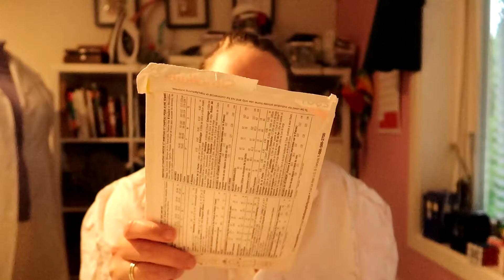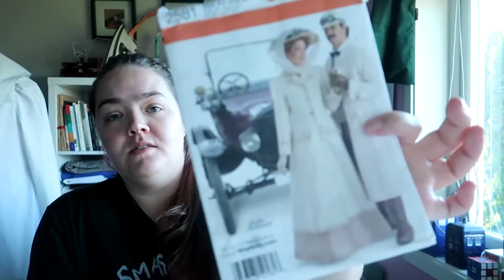My awesome new winter coat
This took over a month to make, and that is the reason why I seem so scatter brained all the time.